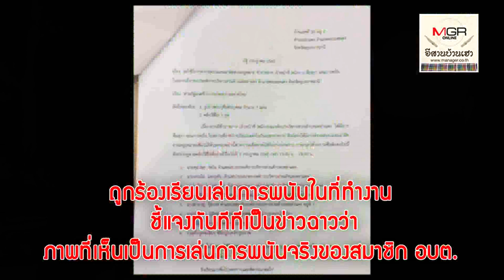ยังไงก็ผิด!นายกฯอบต.เหล่าแดงโบ้ย สมาชิก อบต.เล่นกันเองหลังประชุมสภา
10/07/2019 (ชมวีดีโอ)ยังไงก็ผิด!นายกฯอบต.เหล่าแดงโบ้ย สมาชิก อบต.เล่นกันเองหลังประชุมสภา
นายศุภโชค รัตโน นายก อบต.เหล่าแดง จ.อุบลราชธานี บอกว่า ผู้ถ่ายภาพขณะมีการเล่นพนันนั้น น่าจะเป็นลูกน้องของนักการเมืองฝ่ายตรงข้าม เพราะตนเป็นนายก อบต.ต่อเนื่องมากว่า 3 สมัยรวมแล้ว 15 ปี อาจมีคนอยากเป็นบ้าง เพราะกำลังจะมีการเลือกตั้งในเร็วๆนี้ ก็เลยทำให้ถูกร้องเรียน